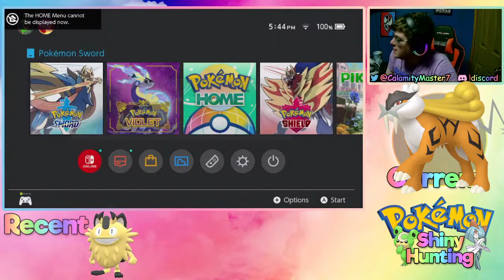Cat Hunting | Dynamax Adventures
Pokemon Raikou hunting maybe I'll name a shiny after the ice age sabertooth tiger or the yellow ranger from the og power rangers whichever comes first